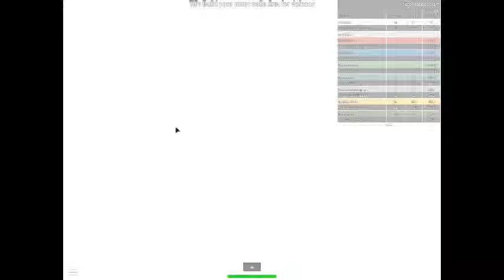The roblox video